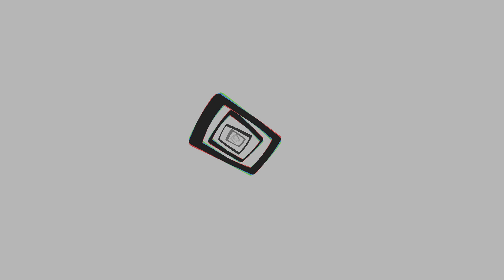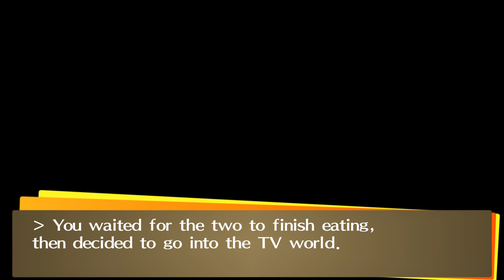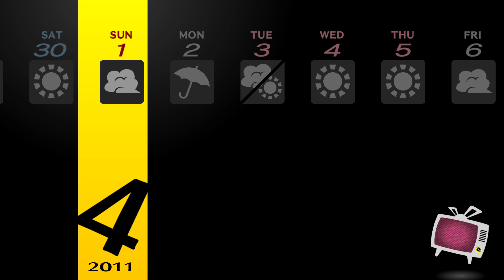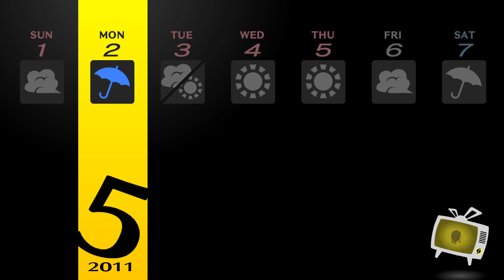Persona 4 GOLDEN: w/o Commentary: p. 6